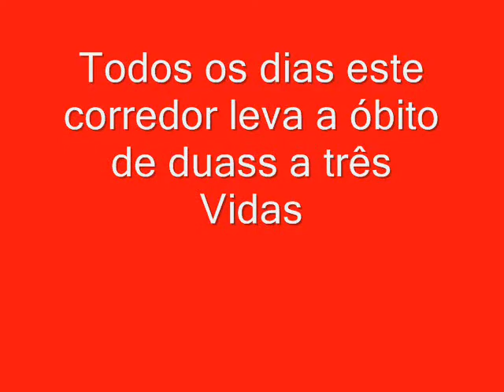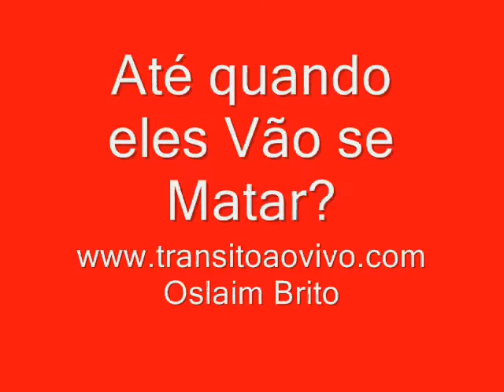MARGINAL. O CORREDOR DA MORTE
Todos os dias os números São bastante triste, a marginal do tiête pista Expressa que serve de ligação entre as rodovias e bairros da zona sul, morre de dois a três motoqueiros, dentre eles pais de familia e jovéns de 18 a 25 anos que não respeitam o limite de velocidade e andam no corredor entre os véiculos com velocidade não compativel, o resultado é mais de vinte acídentes envolvenso os mesmos todos os dias, até quando vamos viver esta realidade.
(vídeo educativo de tránsito, copia ou reprodução consultar autor)